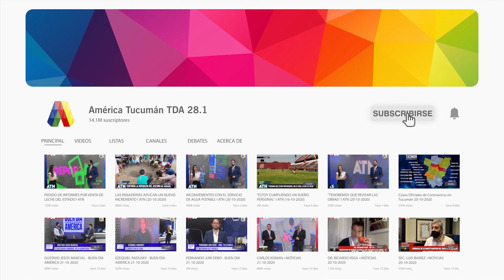EL DR. LUIS IRIARTE Y LA CONSTITUCIONALIDAD DE LOS DECRETOS NACIONALES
Móvil en vivo de América Tucumán en Buen Día América